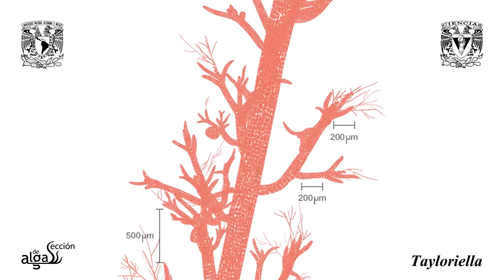Animacion Tayloriella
2019. León-Alvarez D., Rodríguez Vargas D., López Gómez N.A., Ponce Márquez M.E., Fragoso Tejas D., Candelaria Silva C., Núñez Reséndiz M.L. Cruz Rodríguez A.
“Géneros de algas marinas tropicales de México. Algas rojas.” Edición electrónica ePUB V.3, Facultad de Ciencias, UNAM.
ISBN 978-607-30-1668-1